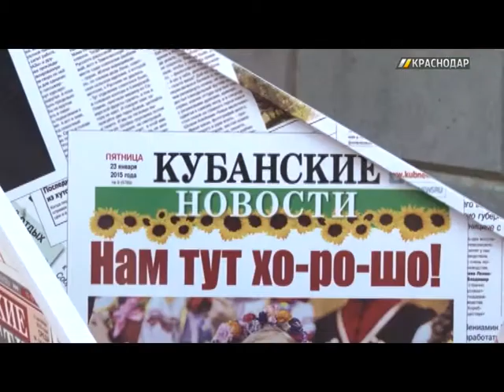Телекомпанию «Краснодар» возглавит Елена Золотова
Телекомпанию «Краснодар» возглавит новый генеральный директор.